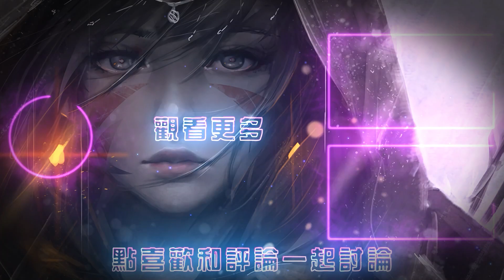【國服第一皇子 叶音符】皇子打野 RAEQ絲滑操作毫無停頓！都還沒反應過來 下秒已經溜了！(vs 慨影 Kayn) - S12 Jarvan IV Jungle